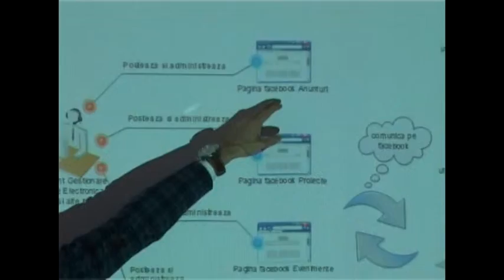Primaria pe Facebook